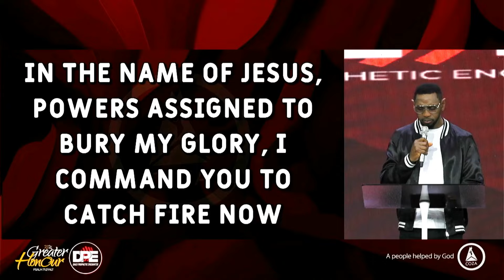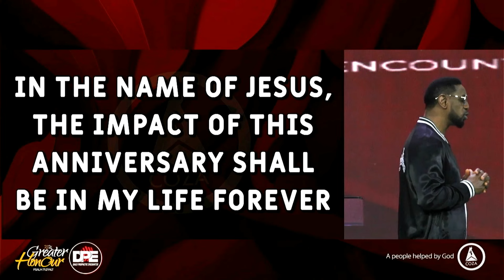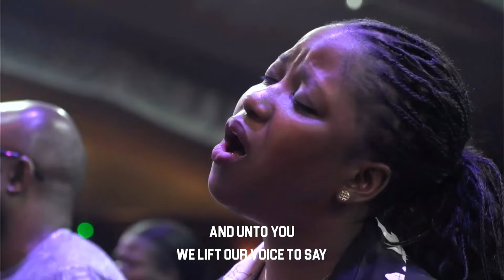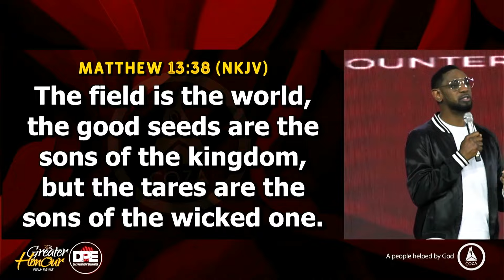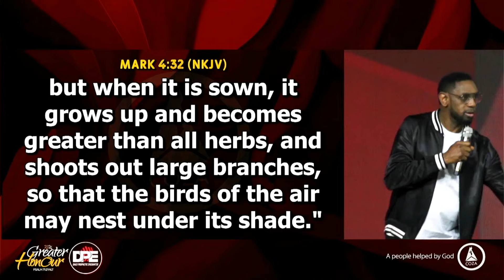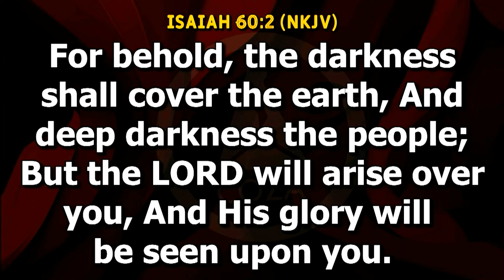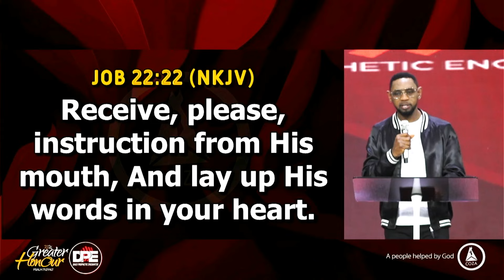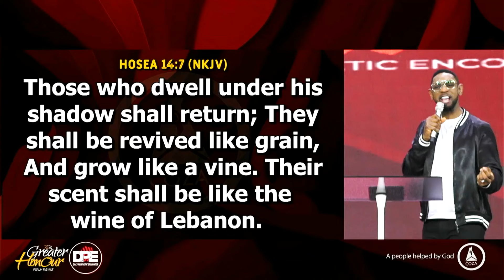Growth Is Not A Gift | Pastor Biodun Fatoyinbo | DPE February 19, 2024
It’s not enough to be born again; you have to grow.

Growth doesn't just jump on you, you need to deliberately go for it.
Growth means to deliberately work on entering what God has prepared for you. Remember, your inheritance is tied to your growth.

In this sermon, you will learn what is required of you as a tree of righteousness: the planting of the Lord.

Preacher: Pastor Biodun Fatoyinbo
Sermon Title: Growth Is Not A Gift
Service: Daily Prophetic Encounter (February 19, 2024)

For First-fruits, use the following details:
NIGERIA
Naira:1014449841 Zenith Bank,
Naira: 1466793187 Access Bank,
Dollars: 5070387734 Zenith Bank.